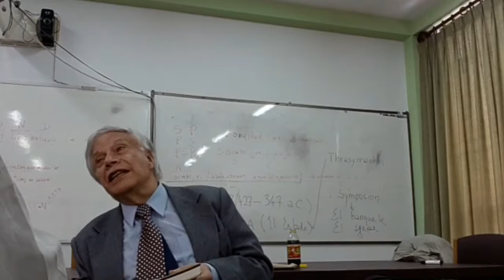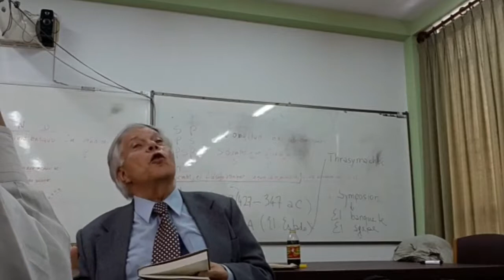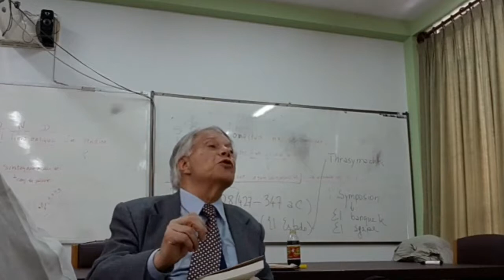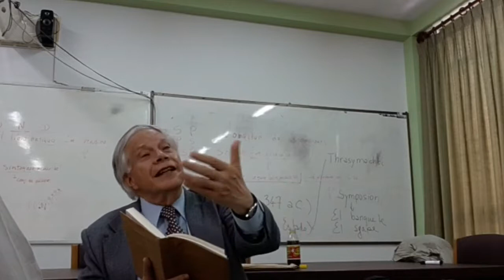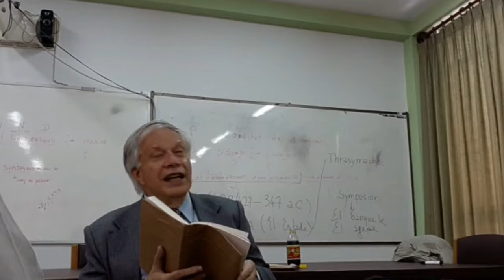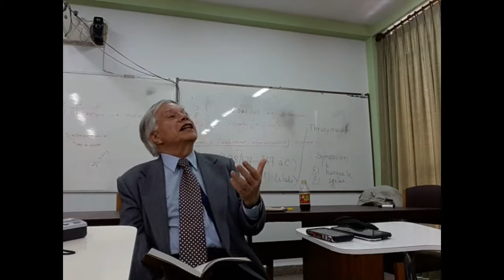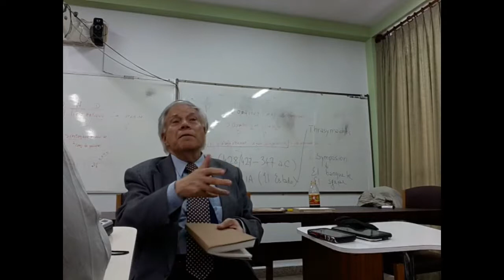Dr. HCF Mansilla, Filosofia politica, sesión IV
II Comienzos del pensamiento sistematico en la grecia clasica